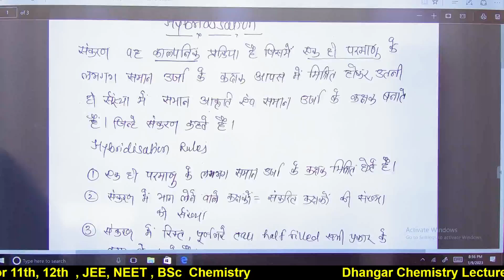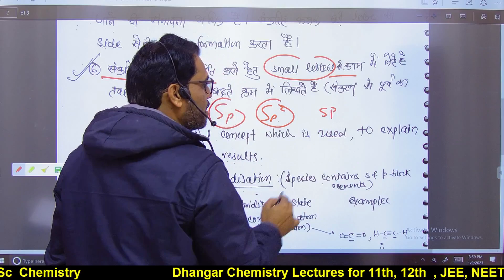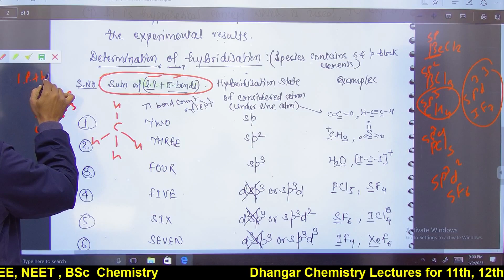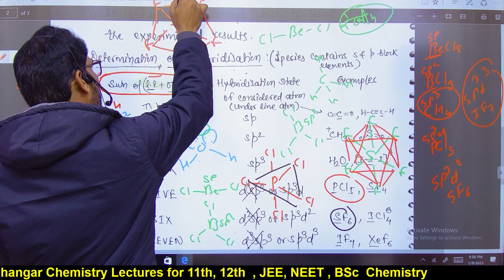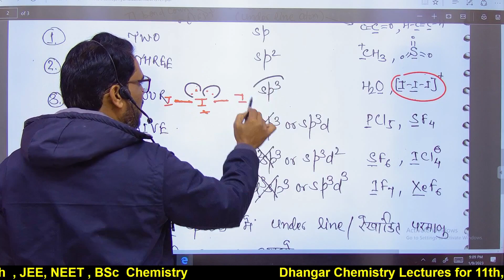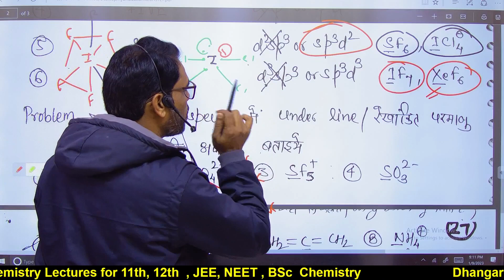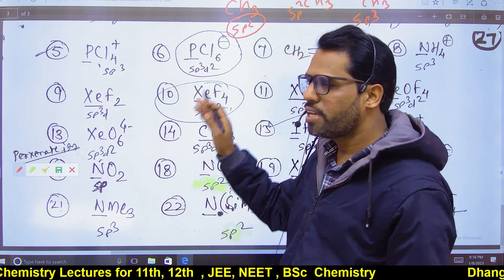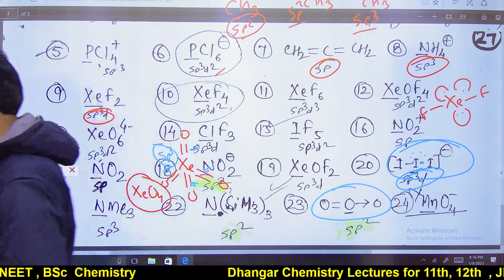HSTET CHEMISTRY MP| Hybridization | Uchch Madhyamik Shikshak Exam MP Chemistry 2023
Hi
 Welcome to our youtube channels dhangar chemistry lectures

only whatsapp number for online classes
inquiry